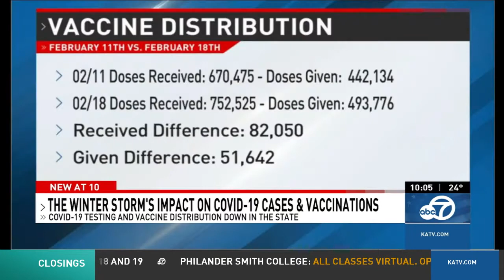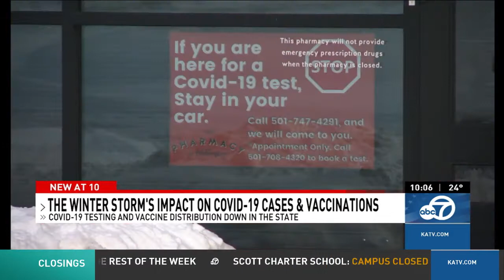COVID-19 vaccine distribution, testing down during winter storm in Arkansas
The temperature isn't the only thing that's dropped in Arkansas — the state's COVID-19 testing rate and vaccine distribution have been significantly impaired during the severe winter weather.